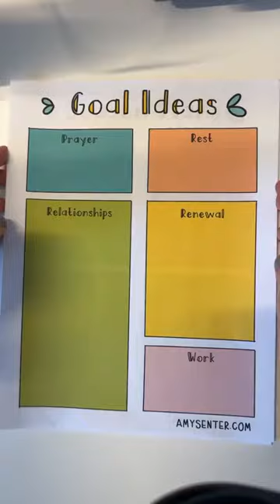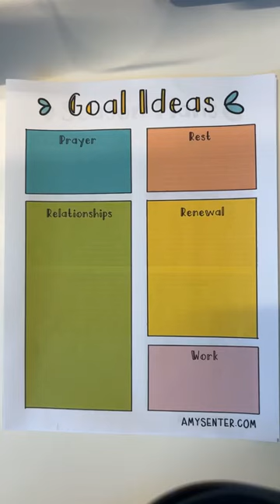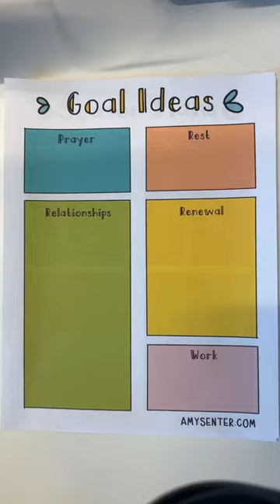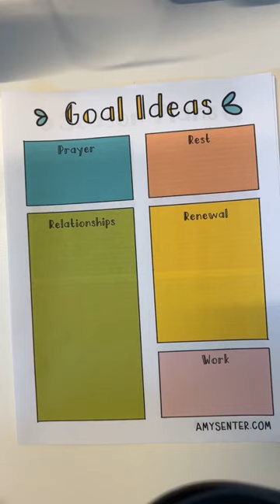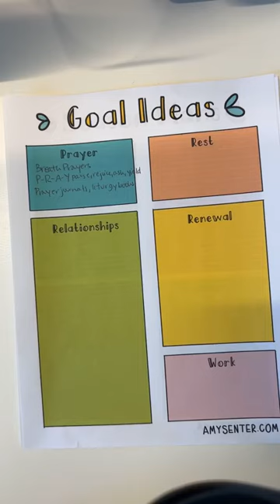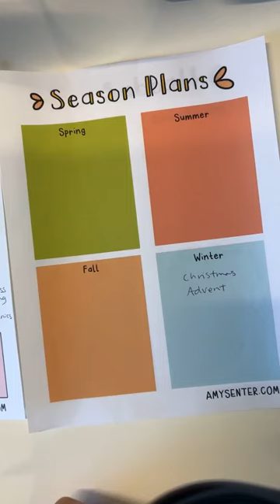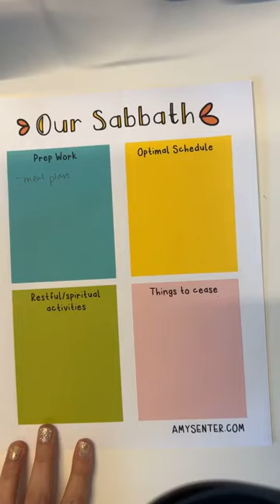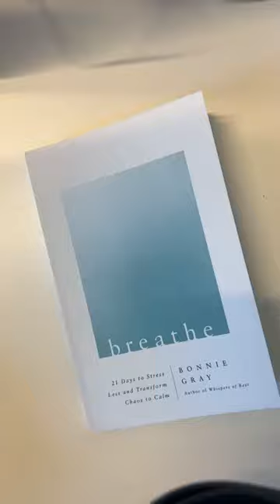Book Club: The Intentional Year by Holly and Glenn Packiam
Let Me Plan Your Book Club Night! 📚☕️💃

2.
3. Watch the Video Replay here with your Book Club!

Visit AmySenter.com for more!